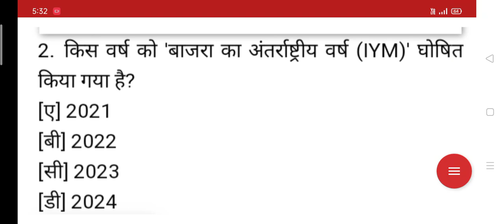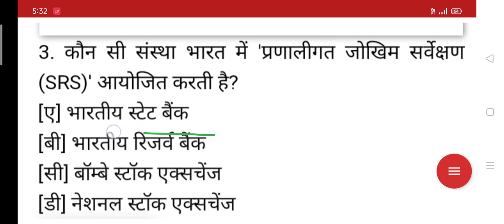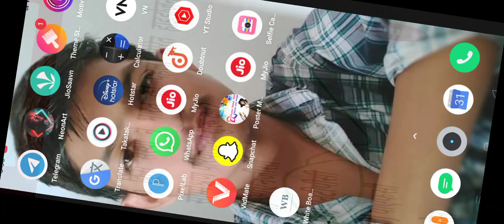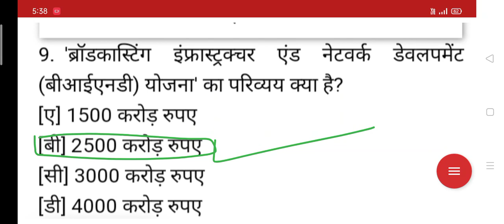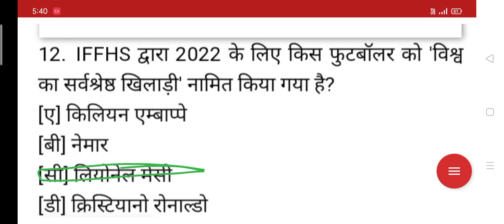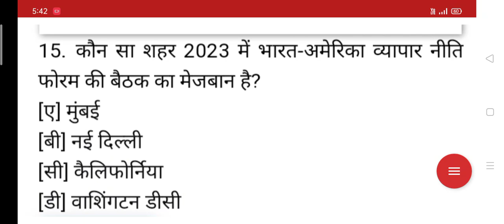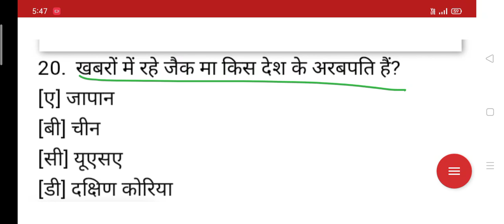genralknowledge most important MCQ ,,SSC GD ।।MTS...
mts GK
gk challenge